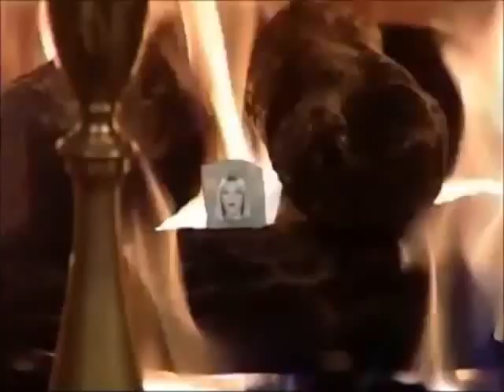Kay & Jessica & Miguel & Reese 12/20/01